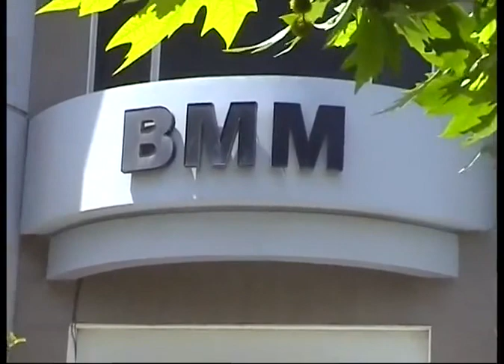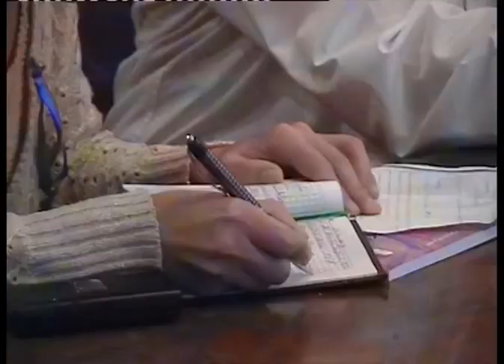Azərbaycan Cümhuriyyətinin 90 illiyi ilə əlaqədar prezintasiyanın təqdimatı